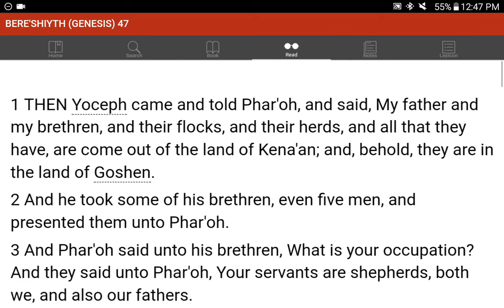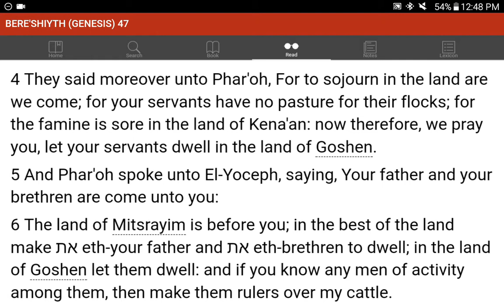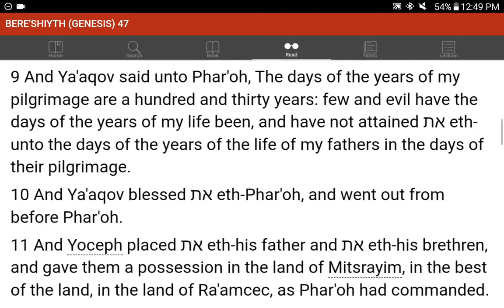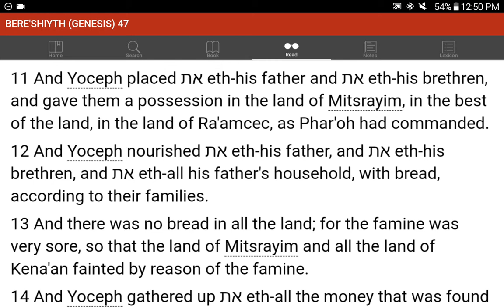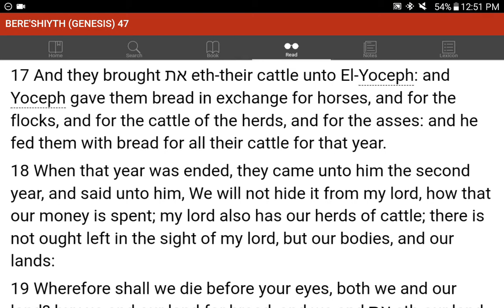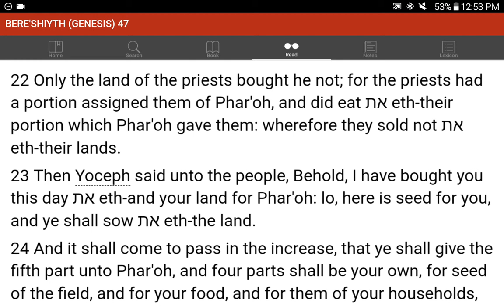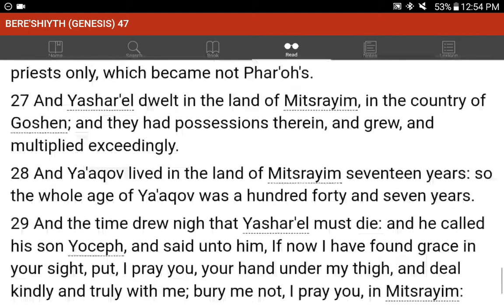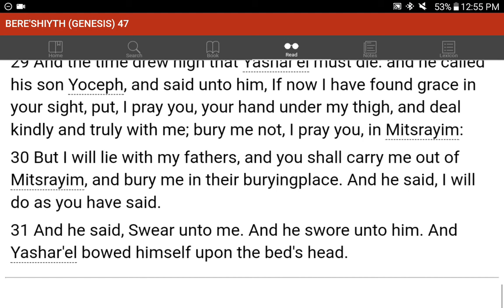💜h?™ "What's the MOST HELPFUL & SIMPLEST WAY that WORKS?"™ GIVE 1P/Month NOW! GCash